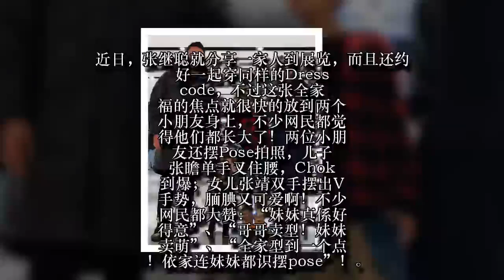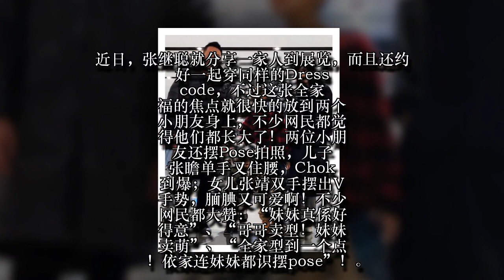Cute到想咬一口！张继聪大晒一家四口全家福❤2岁女儿比V劲可爱！网民：样子似足爸爸！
香港艺人张继聪和香港流行音乐榜最佳女歌手谢安琪（Kay）一直被网民公认为恩爱夫妻，而两人育有一对子女，张瞻（James）和张靖（Karina）。张继聪经常在社交网上分享孩子的日常，尤其是现在长大的儿子和可爱的女儿，深受网民的喜爱~
近日，张继聪就分享一家人到展览，而且还约好一起穿同样的Dress code，不过这张全家福的焦点就很快的放到两个小朋友身上，不少网民都觉得他们都长大了！两位小朋友还摆Pose拍照，儿子张瞻单手叉住腰，Chok到爆；女儿张靖双手摆出V手势，腼腆又可爱啊！不少网民都大赞：“妹妹真係好得意”、“哥哥卖型！妹妹卖萌”、“全家型到一个点！依家连妹妹都识摆pose”！
张继聪一家四口如此受网民的追捧，也不吝啬常常分享他们的生活照。眼看两个小朋友随着时间的长大，11岁儿子张瞻已经学会打扮，而且还高到妈妈谢安琪的肩旁了！想必是遗传爸爸妈妈的基因~